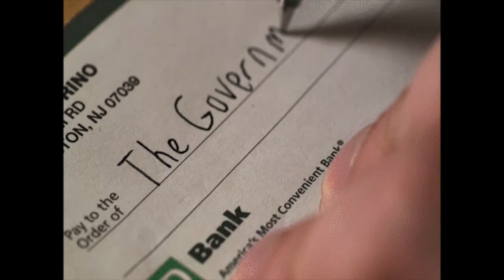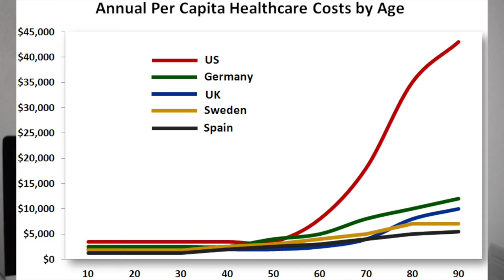HSA Top 10 Reasons to Max Out Before Roth IRA or 401K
In this video I discuss the Top 10 Reasons you should max out your Health Savings Account before you max out your IRA or 401K, whether Traditional or Roth. There are many benefits you need to consider for retirement, as well as taking care of your health today and into retirement. An HSA will be a key component from beginning now and beyond your retirement years. Health is Wealth!

Investment Account Referrals:
MooMoo: 2 Free Shares of Stock after $100 or more Deposit!

Credit Card Referrals:
Non-Financial Referrals:
     Mobile Phone Service: